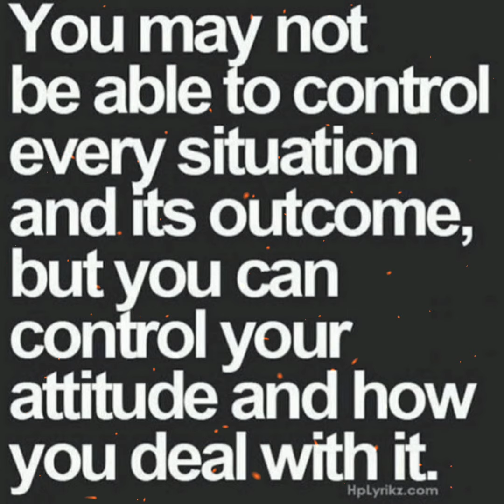A Leadership quote